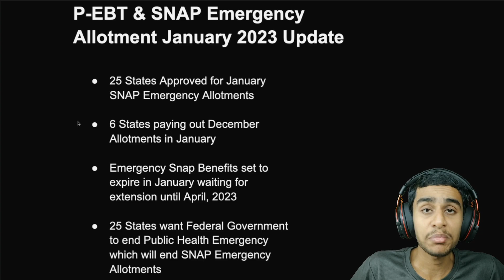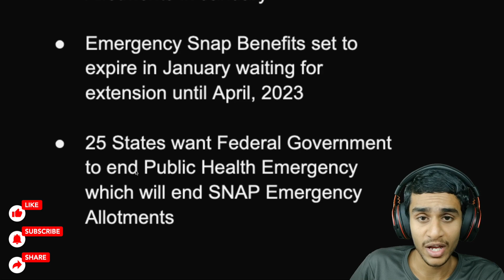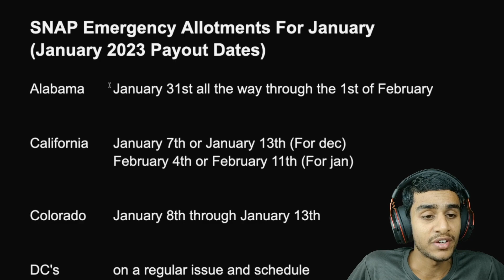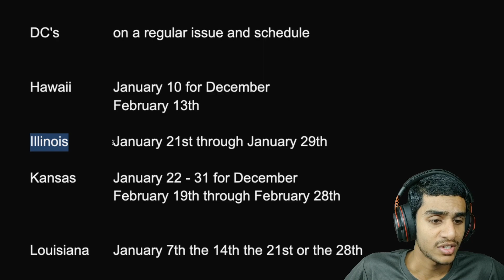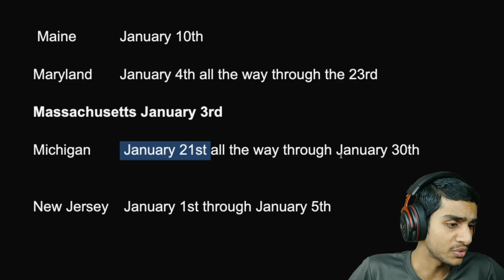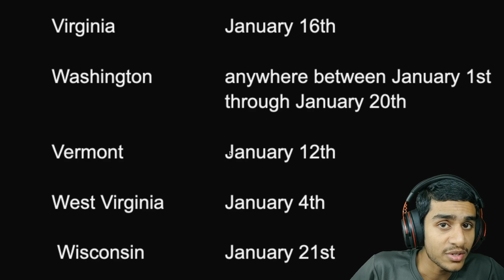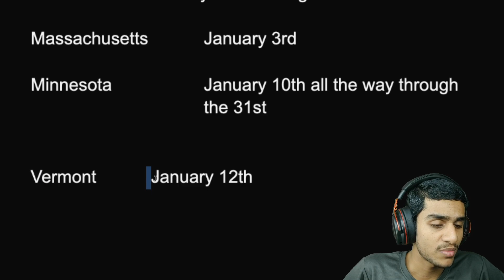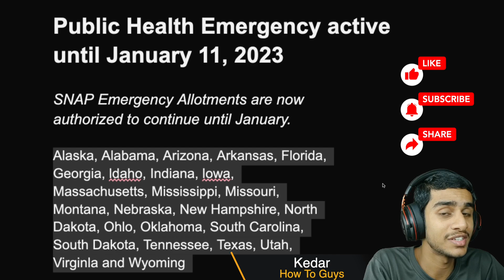PEBT 2023 : APPROVED EBT 3.0 SNAP BENEFITS FOR JANUARY 2023 | CALIFORNIA, TEXAS, ALABAMA, ARIZONA..!